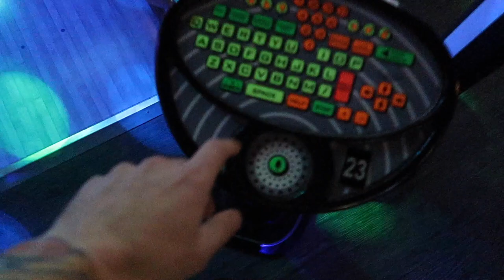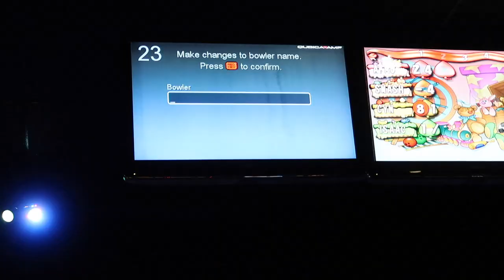he ripped her nail off!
She wasn't expecting that to happen to her while bowling